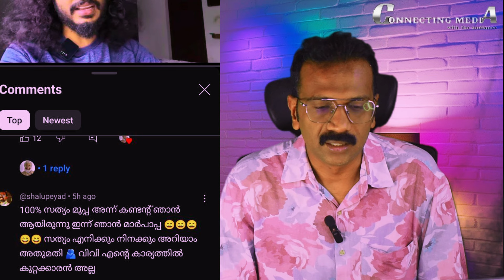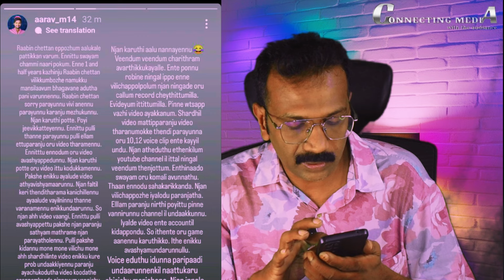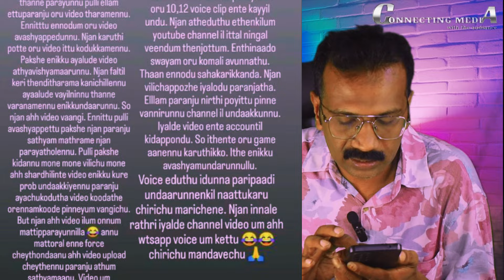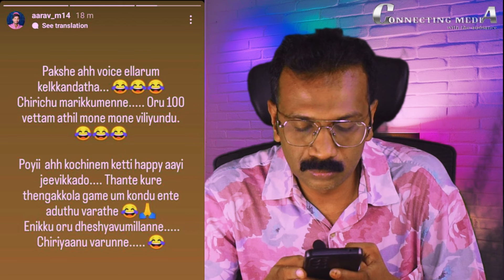Robin Radhakrishnan Shalu Peyad എവിടെ എങ്കിലും ഒന്ന് ഉറച്ച് നിക്കടോ | Robin Latest Voice Issue